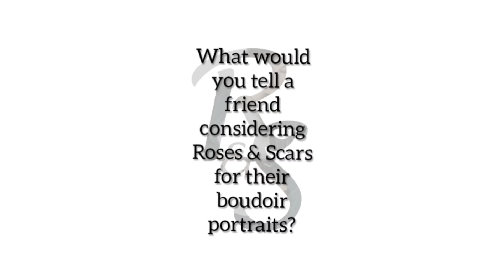Tamara: What would you tell a friend considering Roses & Scars for their boudoir portraits?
What would you tell a friend who is considering Roses & Scars for their boudoir portraits?